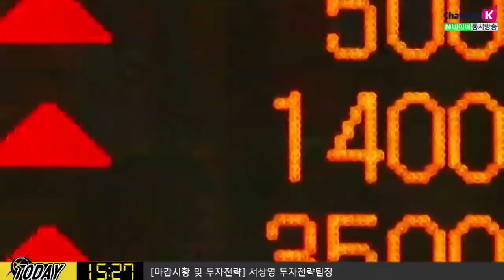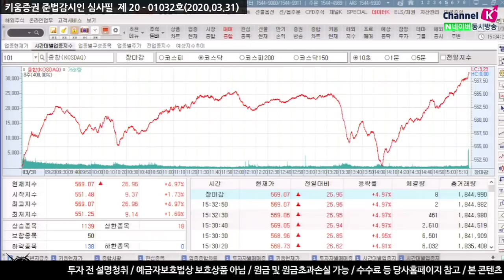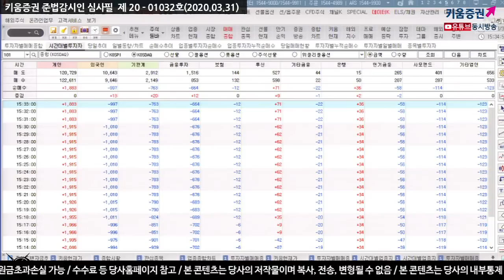[주식투자]내일장전략 / 증시 쉬어가는 상황을 염두에 둔 전략 필요 ​(20.03.31)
1분기 실적은 나쁘지 않으나 향후 전망에 관한 코멘트가 낙관적이지 않을 듯
시카고PMI 지표, ISM제조업 지표 체크를 해야 함
이번주 목요일 신규실업 청구건수는 전주보다 큰폭으로 증가할 것으로 전망
길리어드 '4월 3일까지 임상 실시'. 이후 결과 발표에 대해 시장 변동성이 있을 전망
시장에 갑작스로운 매물에 대응해야 할 수도 있음
경기침체 발목 가능성 있으나
연준, 각국 중앙은행이 적극적인 부양책 펼치고 있다는 점은 호재
「구독」과 「좋아요」 눌러주세요~